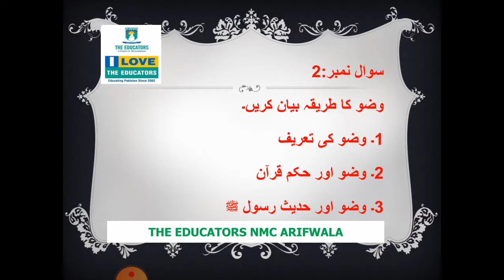Class 10th Islamiyat Ch#1 Video#2